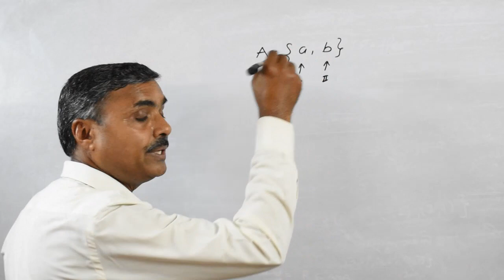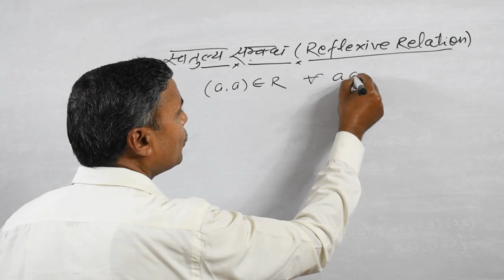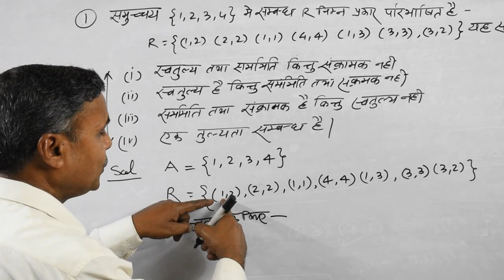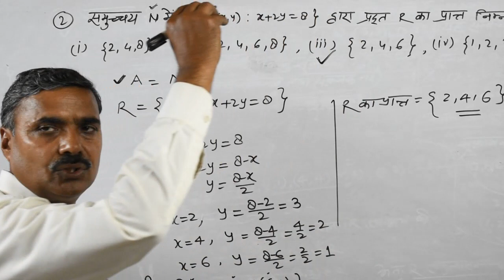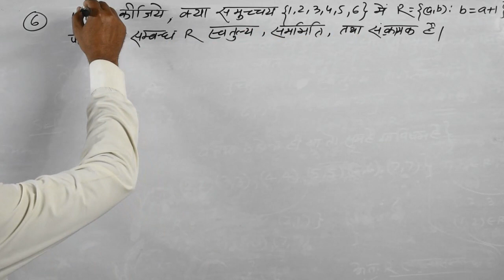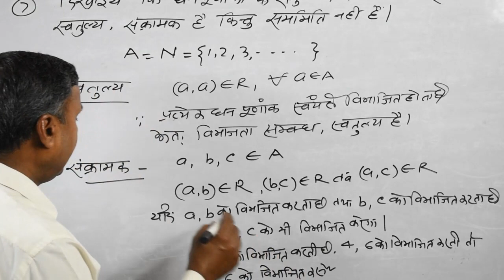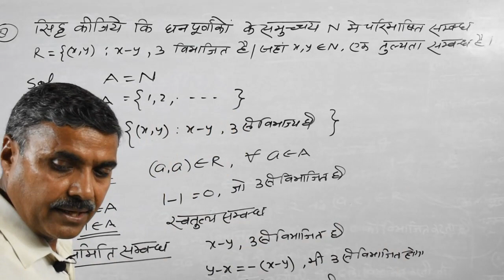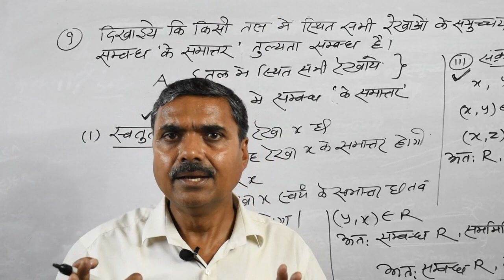important questions for board exam : sambandh aur falan class 12 in Hindi (2021)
ये वीडियो "important question for board exam " सीरीज का आपका पहला वीडियो है,
जिसमे आज आप पढ़ेंगे chapter 1 (सम्बन्ध एवं फलन) से सम्बन्ध का बेसिक तथा सभी महवत्वपूर्ण प्रश्र।

जैसा की आपको पता है की, इस सीरीज में हम पहले थोड़ा बेसिक भी पढ़येगे जिससे की आपके जड़ से सभी डाउट ख़तम हो जाये और आप एग्जाम में १००% तयारी के साथ baithe|

Samakalan | समाकलन कक्षा 12 | Integration Full concept and  Exercise Solutions | NCERT, class 12, ch 7, hindi [2020]:

अगर आपको ये वीडियो अच्छा लगा हो तो वीडियो को LIKE करे तथा अगर आपकी कोई सलाह हो तो वीडियो के COMMENT BOX में बता सकते है तथा अगर आप channel पर नए आये है तो चैनल को SUBSCRIBE जरूर करे तथा चैनल के बारे में अपने दोस्तों को बताये।